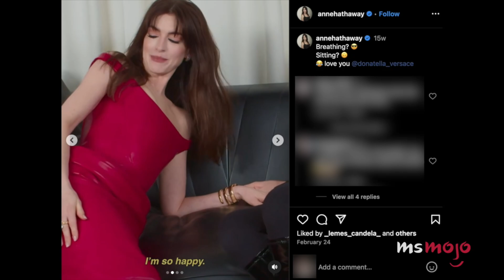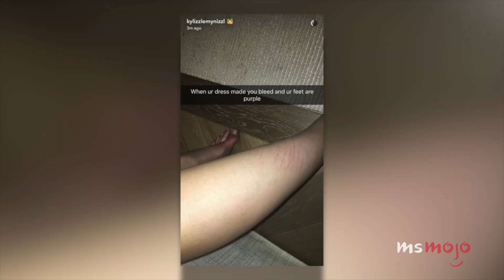The 10 Most Painful Red Carpet Looks of All Time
We'll stick to our comfy sweats! Welcome to MsMojo, and today we’re counting down our picks for the most rib crushing, feet swelling and downright uncomfortable looks to ever appear on the red carpet. Our countdown includes looks by actors Elle Fanning, Kylie Jenner, Doja Cat and more! Which one of these fashion moments are a big “NO” for you?